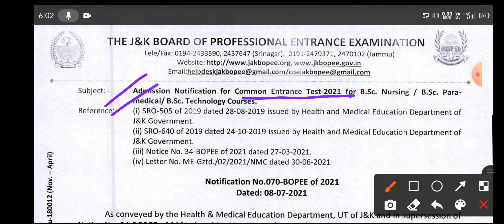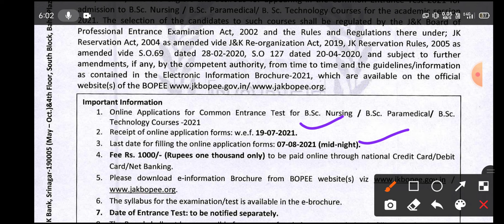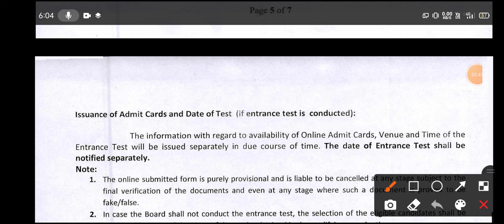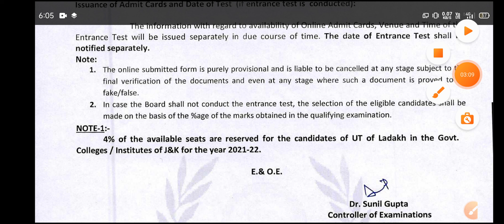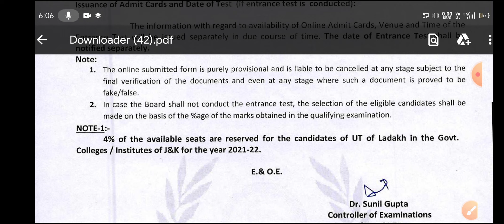jkbopee bscnursing 2021 // ADMISSION NOTICE // APPLICATION FORM OUT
syllabus 🖕🖕🖕

admission to BSC NURSING BSC PARAMEDICAL and BSc technology courses 2021 by bopee